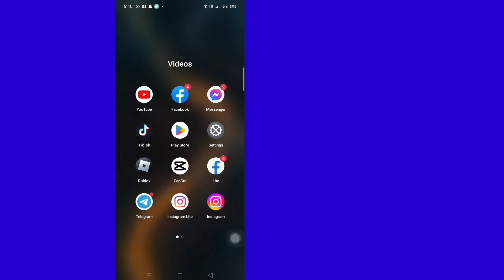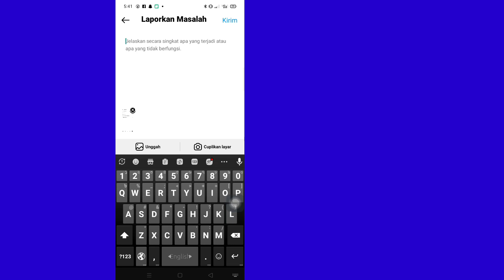Cara Mengatasi Opsi Meta Verified Instagram Tidak Muncul Masalah 2023 lI Meta Verified Instagram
Cara Mengatasi Opsi Meta Verified Instagram Tidak Muncul Masalah 2023 lI Meta Verified Instagram Tidak Tersedia

Di sini Di video ini saya akan menunjukkan kepada Anda ( Cara Memperbaiki Opsi Verified Meta Instagram Tidak Muncul ) jadi tonton video ini dengan seksama dan Jangan lewatkan video ini jika Anda melewatkan video ini maka Anda tidak akan mengerti dengan baik jadi jika ada masalah dan masalah Anda  dapat bertanya kepada saya dan berkomentar di bawah saya akan mencoba menyelesaikan masalah Anda jika Anda menyukai video ini, silakan tekan suka dan berlangganan saluran saya 🙏 terima kasih 🙏

  langganan"

  💛 tolong bagikan dengan teman-teman Anda